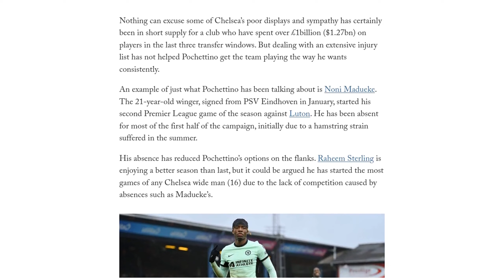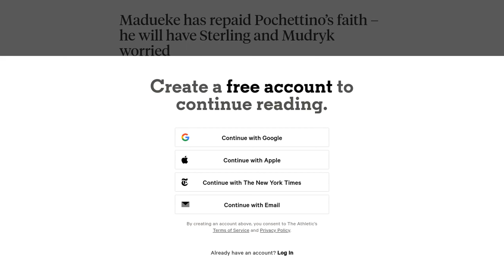Madueke has repaid Pochettino’s faith – he will have Sterling and Mudryk worried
Noni Madueke's performance against Luton Town has proven Mauricio Pochettino's point about the importance of a fully-fit squad at Chelsea. Madueke, who has been absent for most of the season due to injury, started his second Premier League game and scored a goal to put Chelsea 2-0 up. Pochettino's decision to give Madueke an opportunity to impress instead of starting Raheem Sterling and Mykhailo Mudryk sends a message that Madueke has a part to play in the second half of the season. This should remind Sterling and Mudryk that they will have to perform in training to be selected ahead of Madueke in upcoming matches. Pochettino emphasized the importance of having a fit and performing Madueke available for selection, as it increases the level in all positions and allows for rotation. While the imminent departure of Nicolas Jackson for the Africa Cup of Nations is a concern, Chelsea now have Christopher Nkunku, Armando Broja, Sterling, Mudryk, Cole Palmer, and Madueke to share the burden of scoring and creating goals. Pochettino is not as stressed about the need for signings in the upcoming transfer window and is focused on improving the current squad. With his fitness issues behind him, Madueke can now be regarded as an important player for Chelsea.